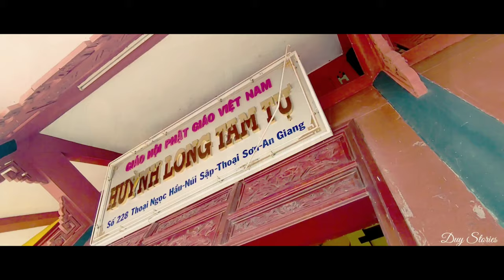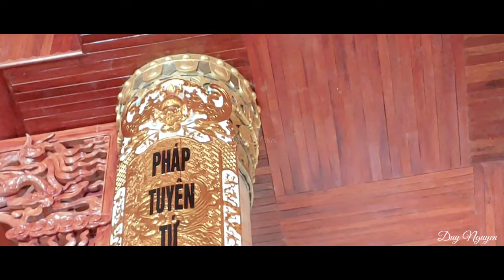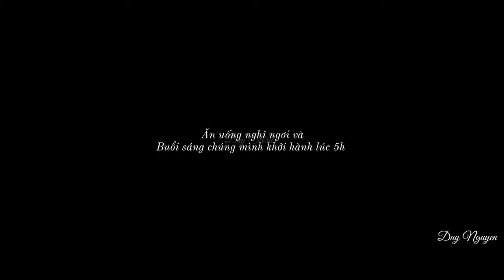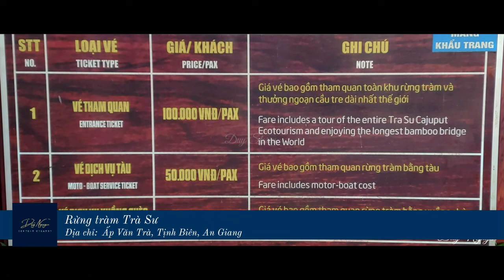An Giang Tour 2N1D: Hành trình khám phá Văn hóa - Ẩm thực - Danh thắng của vùng Thất Sơn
| DUY'S STORIES | Quay phim bởi LG V50 - LG G6 ThinQ

CÁC ĐỊA ĐIỂM:

1. Cơm tấm 7 Hà: Số 48 Đường Bùi thị Xuân, TP Long Xuyên.

2. Khu du lịch Hồ Ông Thoại: thị trấn Núi Sập, huyện Thoại Sơn, tỉnh An Giang.
( Video này có giới thiệu về cả Đền thờ Thoại Ngọc Hầu - Duy đi riêng trong một chuyến đi khác )

3. Chùa Bà Chúa Xứ - Huỳnh long Tam Tự: thị trấn Núi Sập, huyện Thoại Sơn, tỉnh An Giang.

4. Thiền viện Trúc lâm An Giang: Khu Du Lịch lòng hồ số 2 thuộc ấp Đông Sơn 1, thị trấn Núi Sập, huyện Thoại Sơn, tỉnh An Giang.

5. Cánh đồng Tà Pạ - Hồ Tà Pạ: thuộc địa phận xã Núi Tô, huyện Tri Tôn, tỉnh An Giang.

6. Chùa Tà Pạ: thuộc địa phận xã Núi Tô, huyện Tri Tôn, tỉnh An Giang.

7. Rừng Tràm Trà Sư: tọa lạc gần khu vực núi Trà Sư của huyện Tịnh Biên, tỉnh An Giang.

- Hy vọng là video này bổ ích đối với bạn, nếu thấy video hay thì hãy cho mình 1 like và đăng ký kênh nha để mình có động lực làm những video tiếp theo. Cảm ơn các bạn rất nhiều !I

- Cách 3 tuần, mình sẽ ra mới video nhé

Theo dõi trang thông tin của kênh qua mạng xã hội Facebook để cập nhật và xem thông tin mới nhất về các video của mình nhé